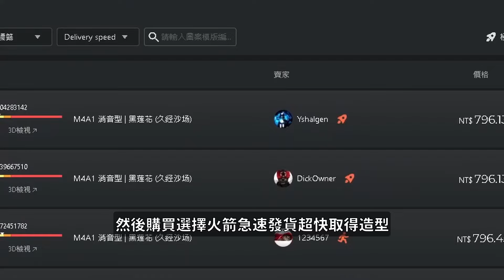CS2對戰精華#74 | 🔥IG抽刀活動來啦🔥高延遲150Ping！沙鷹狂爆對手小頭！CSGO「我是SpiraL」ft.@haloskins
🔥70萬線上🔫造型任你選 | 價格對標Buff163💸CP值高 | APP📱隨時交易 | 急速火箭🚀發貨🔥

🔥四月免費送好禮🎉抽市價2300元的"塞子"送給大家🔥
👉太長我就不在這裡贅述了！

📌設備分享┐(240416更新)
CPU：Intel Core i7-9700K
CPU水冷：MSI MAG CoreLiquid 360R V2
主機板：MSI MPG Z390 GAMING PRO CARBON
顯示卡：MSI RTX 3080 Gaming Trio
RAM：A-DATA DDR4 XPG Specterix D60G PC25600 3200MHz 8GB RGB x4
M.2：MSI SPATIUM M480 PRO PCIe 4.0 NVMe M.2 2TB SSD
SSD：Crucial MX500 500GB 3D NAND SATA
HDD：Toshiba 1TB HDD
主機殼：MSI MPG VELOX 100P AIRFLOW
POWER：LEADEX 850W GOLD
螢幕：ZOWIE XL2546X Fast TN 240Hz DyAc™2
滑鼠：ZOWIE EC2-CW
滑鼠墊：ZOWIE G-SR-SE 深紅色(L)
鍵盤：1.Wooting 60HE+ 2.MSI VIGOR GK80 RED
錄音介面：Line 6 POD Studio UX2
麥克風：Superlux HO-8
桌子：MSI 電競體驗桌
椅子：MSI MAG CH120 X
耳機：MSI IMMERSE GH61